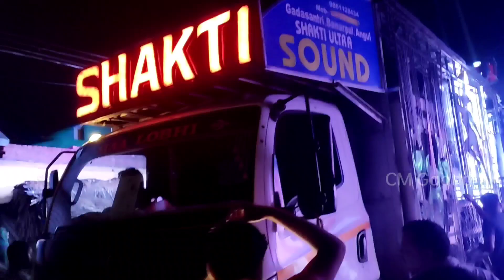DJ MITHUN v/s DJ SHAKTI ULTRA "! FULL BASS COMPETITION!! Badajorada Village program " New Setup